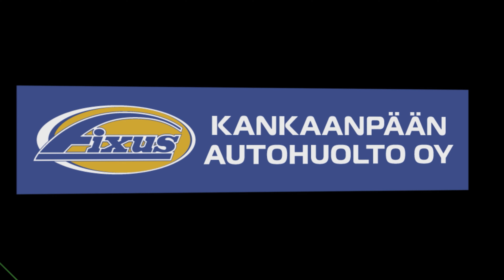Pori 24.09.2022 - Lemppu Legends 4 - 3 Mafia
Maalit

12.34 0–1  Nuutti Peltomäki #22
Patrik Seppälä #53 Mafia

14.02 1–1  Jasper Johima #58
Mika Myllykoski #55 Lemppu Legends

21.44 1–2  Niko Tuomaala #81
Tuukka Rantala #61 Mafia

30.46 1–3 YV Niklas Hiltunen #87
Roope-Oskari Nissilä #91 Mafia

35.45 2–3  Jirka Laine #67
Rami Viitasalo #77 Lemppu Legends

41.37 3–3  Jasper Johima #58
Aki Parviainen #71 Lemppu Legends

44.28 4–3 YV2 Jasper Johima #58
Tommi Sundberg #76 Lemppu Legends

Jäähyt

00.14 2' Velipekka Manninen #47
Estäminen Lemppu Legends

25.06 2' Jesse Rosenholm #20
Varomaton fyysinen pelaaminen Mafia

25.06 2' Jussi-Artturi Koskinen #73
Taklaaminen, kaataminen tai kamppaaminen Lemppu Legends

29.08 2' Jirka Laine #67
Työntäminen Lemppu Legends

42.41 2' Rasmus Laaksonen #8
Liian monta pelaajaa kaukalossa Mafia

43.43 2' Tuukka Rantala #61
Protestoiminen Mafia

Torjunnat

Harri Heinäaho Lemppu Legends 15/18 9 + 4 + 2

Kimmo Laine Mafia 21/25 5 + 6 + 10